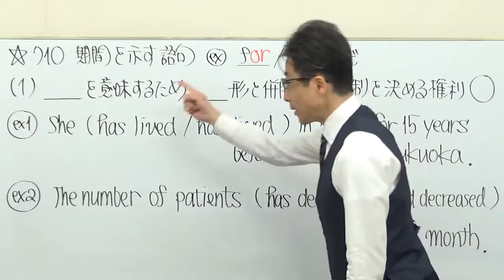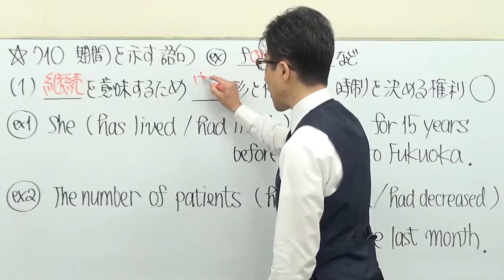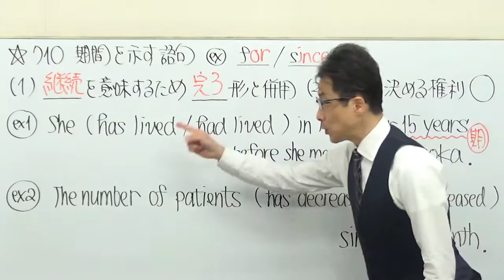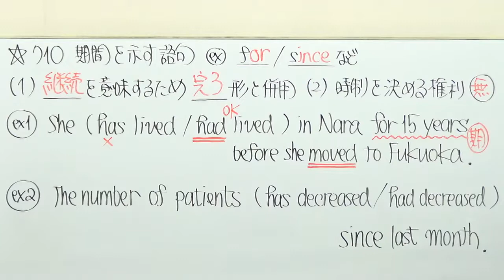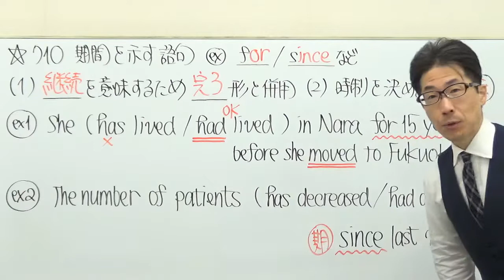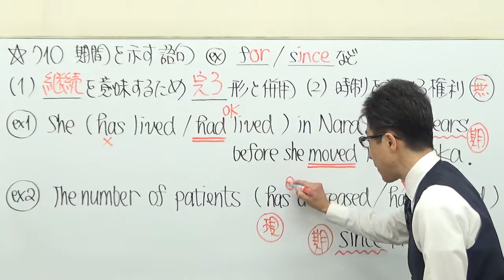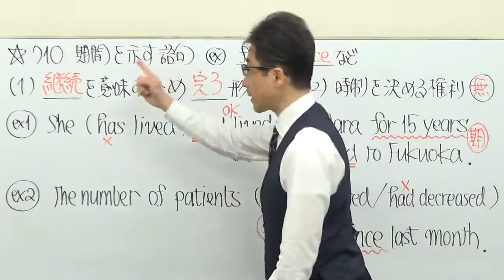【高校英語】710時制/期間を示す語句は完了形と併用/あと１つ重要なこと